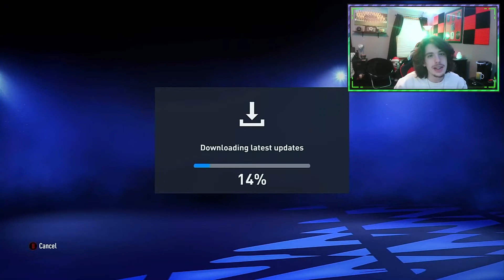POTM SIMEONE & SBC PACKS & MORE PREVIEW PACKS! 6PM CONTENT - FIFA 22 ULTIMATE TEAM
Ehhh content today...